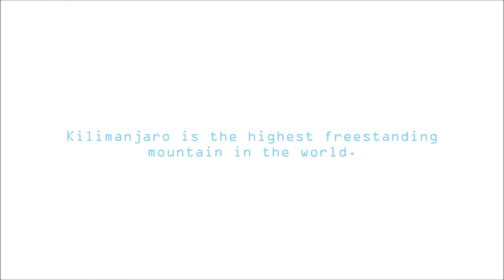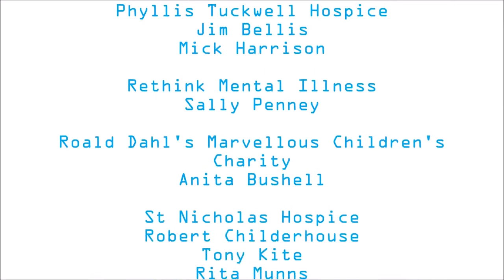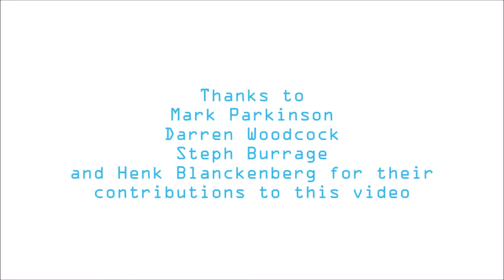Kilimanjaro 2014 video diary